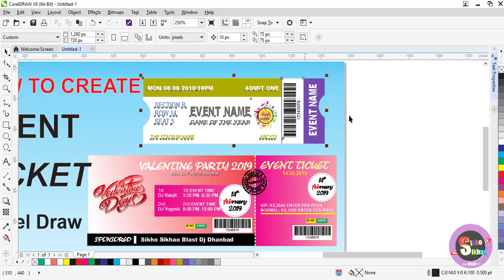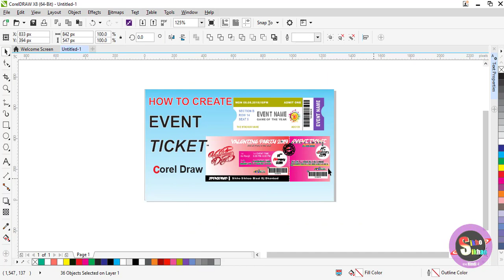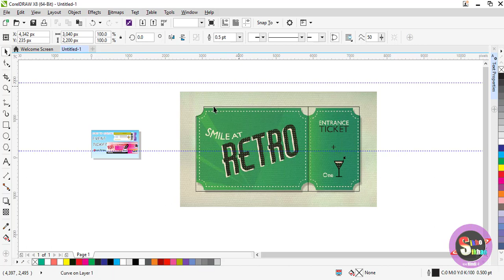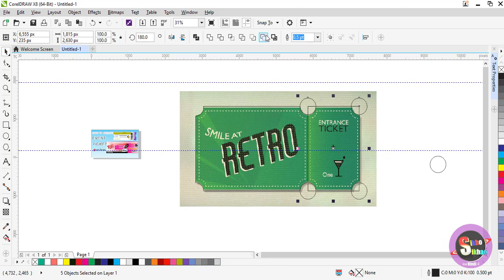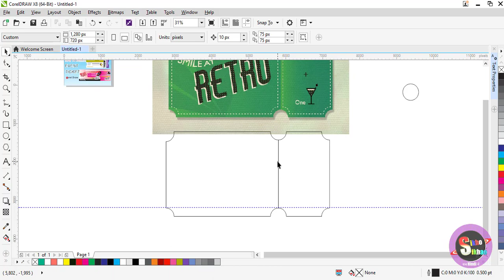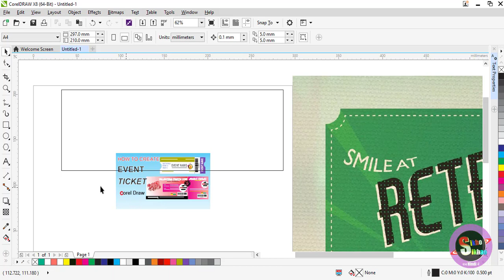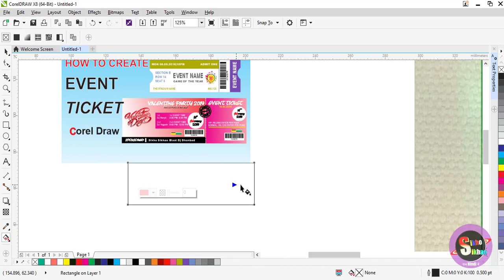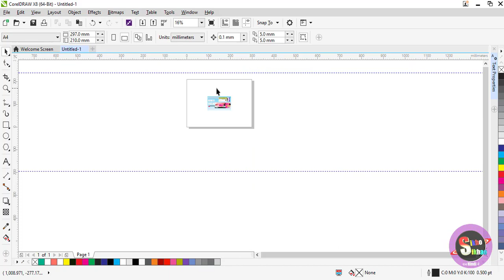How to create event tickets in COREL DRAW || HIndi Video Tutorial